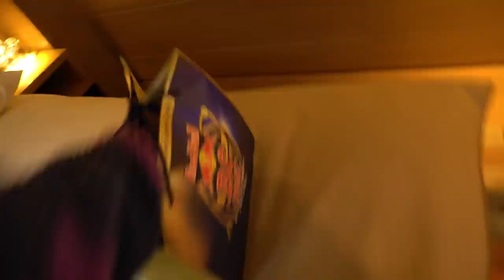OP VAKANTIE MET MIJN VRIENDIN! - Geen Vlogmas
hey iedereen het is je om de 3 wekelijkse vlogger hier!!! nieuwe vlogmas!!! deze keer ging ik naar polen